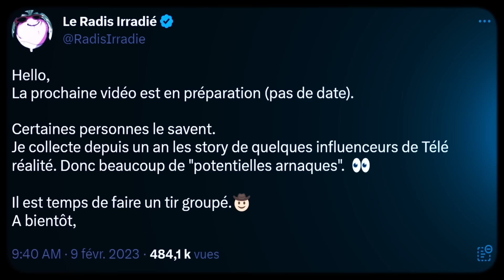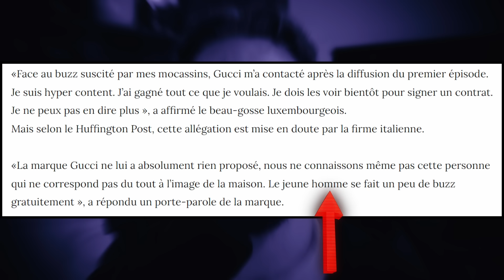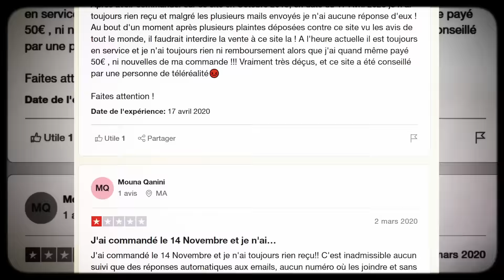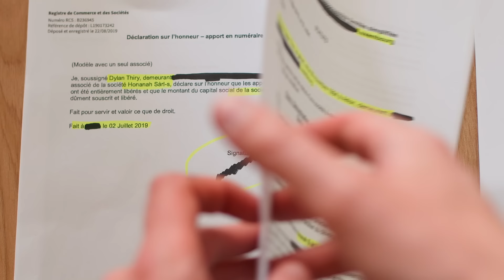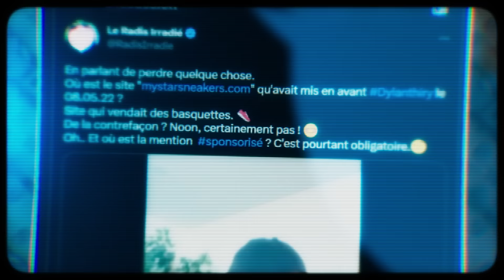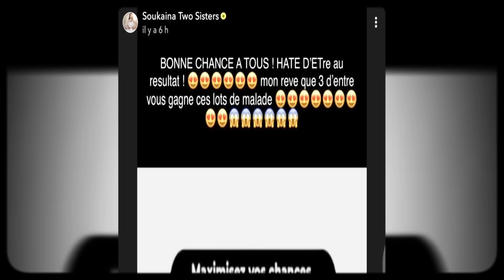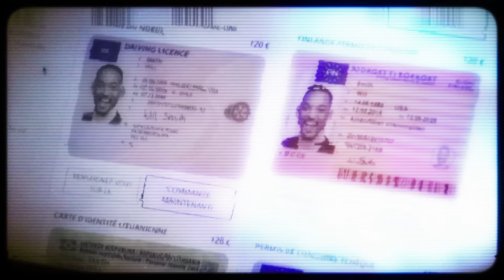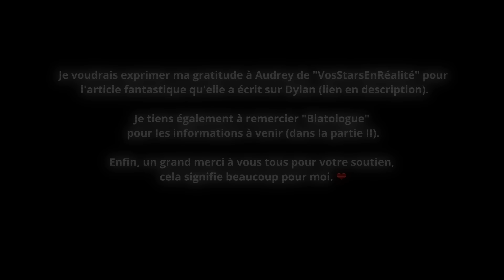Dylan Thiry, Escroc et Mythomane.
🔸 Sources / liens utiles:

(Il y a une page pour les arnaques d'influence)

🔸 Chapitres:

00:00 : C'est pas gentil d'être méchant.
00:09 : Le début des problèmes.
01:10 : Dylan et les enfants.
01:34 : Qui est Dylan Thiry ?
02:57 : Dylan Thiry à Koh Lanta feat Gucci.
05:33 : Dylan et la téléréalité.
06:02 : Dylan Thiry est Mister Luxembourg 2019 !
08:07 : Un train de vie hors normes.
09:49 : Fidji Ruiz, Dylan Thiry et 21 Pods.
10:56 : Pendant ce temps là, à Dubaï.
12:03 : Témoignage de Clo (Koh lanta) sur 21 pods.
12:43 : Un retard de plusieurs années.
14:04 : Qui est derrière 21 pods ? Honanah.
17:21 : Le dropshipping ? " Je ne trouvais pas ça correct".
18:34 : Dylan Thiry sans contrefaçon.
19:13 : Maison Bags, pris la main dans le sac.
20:17 : Vintgee et YouWear, des chaussures "originales"
22:04 : Magali Berdah, feat les brouteurs ? PTDR
22:17: "Originales"
22:48 : Dylan Thiry, un influenceur éthique.
23:15 : Contrefaçon et...
24:38 : Un escroc au cœur d'or.
24:51 : Dylan Thiry et le trading humanitaire.
26:12 : Dylan Thiry et le casino en ligne.
27:56 : The New life, by Dubaï Life.💩
30:29 : Dylan Thiry et le CPF.
32:53 : Pour Dylan Tout est permis.
35:24 : Dylan Thiry, ambassadeur de Tooney Chain.
38:34 :  La sagesse.
38:47 : Prochainement,
39:27 : L'heure de la PLS.

🔸Mes remerciements à:

▶Dylan Thiry, pour être une personne.. incroyable.

▶@vosstarsenrealite9604 pour l'article.

Pour les infos de la partie 2.

▶@B2ObaOfficiel pour remuer la 💩 dans le monde de la TV réalité.

▶@TheSciencoder pour la miniature.

▶@CharlotteDELILLA pour sa voix.

▶ T. ❤

Dylan revient sur le buzz de ses mocassins dans Koh Lanta - La vraie vie des aventuriers

Dylan Thiry révèle son gros mensonge pour participer à Koh-Lanta